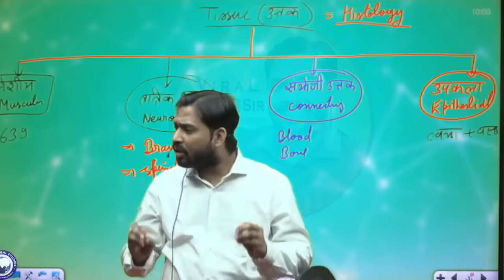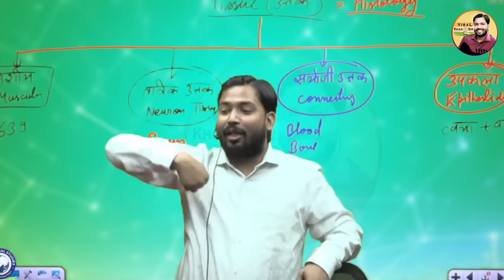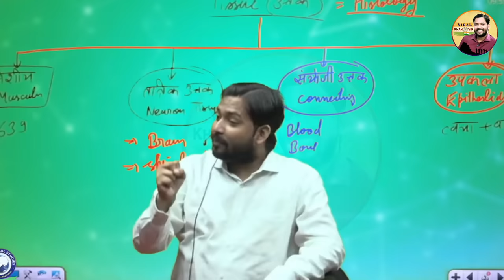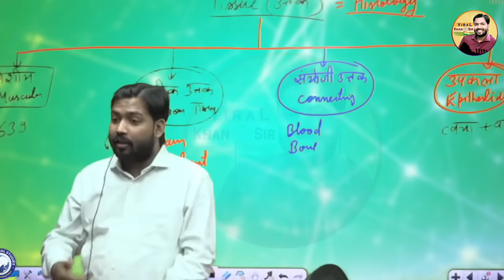खाते पीते बहुत हो फिर भी शरीर नहीं लगता? जानिए कारण